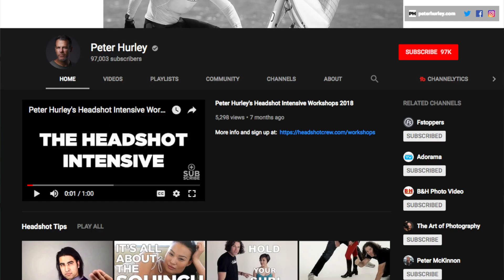behind the lens : Story Time, what made me the photographer I am and drives me to be better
Coming to you for the first time from our fully operational studio,
This video is first of all a response to the video @Keith Fusco made about the inspiration behind his profile picture

I also wanted to talk about some of my background that has made me who I am and give credit to the guys who have inspired me and shared their knowledge and experience

I am not affiliated with either of these photographers I am just giving credit where it's due and strongly recommend investing your time and resources in the materials they have been putting out if you are looking to improve your photography